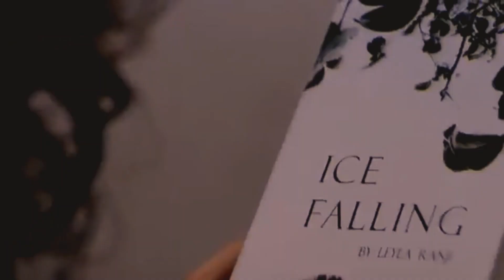Lesbian Movies with a Happy Ending❤🌈💖🌹🌈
Lesbian Movies be having a lot of bad endings .
So I made a list of Lesbain Movies that actually has a good ending...
Let me know down below which one is your favorite..

My videos and content are about LGBT community were I will be talking and given my personal point of view regarding movies, series and any type Lgbt content were I will be doing commentary and showing the Best and LGBT content.